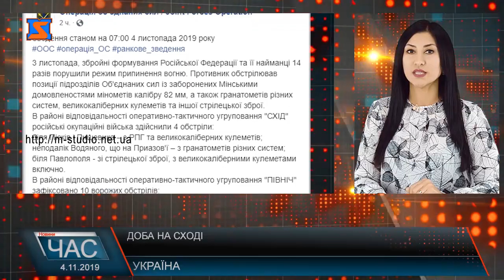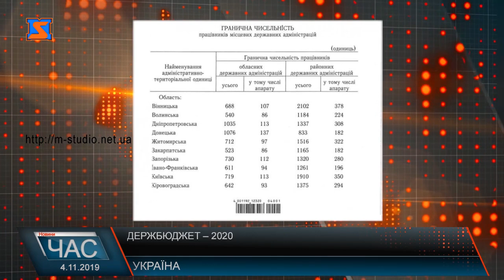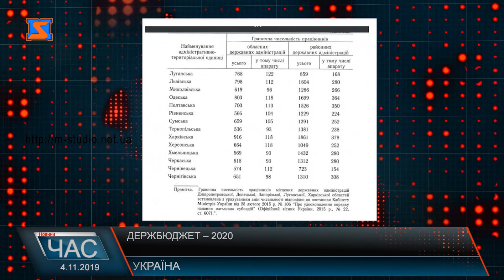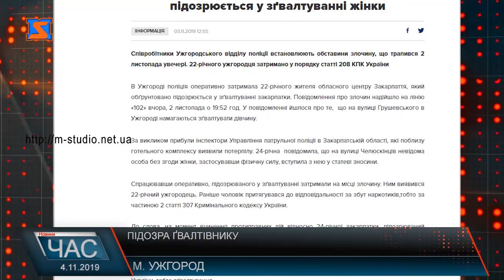Програма “ЧАС”. Hовини Закарпаття за 4 листопада 2019 року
Дочекалися. Ремонт вулиці Гагаріна
Представили. Новий очільник нацполіції
Корисна колаборація. Співпраця підприємців та адвокатів
Вітали. 100-річний ювілей